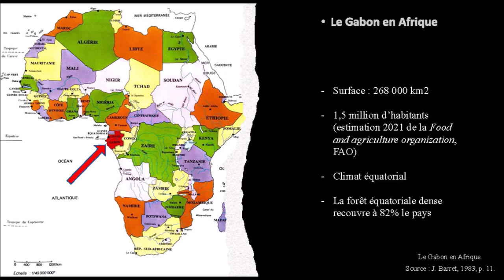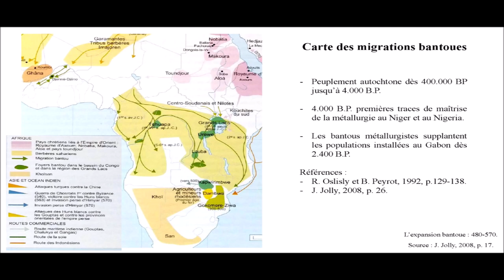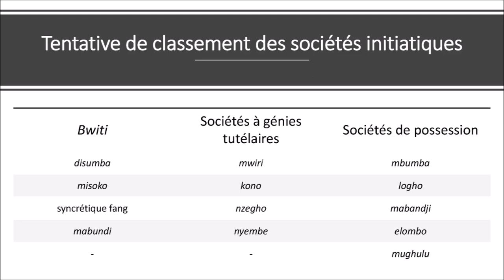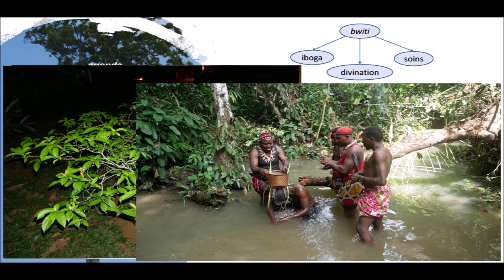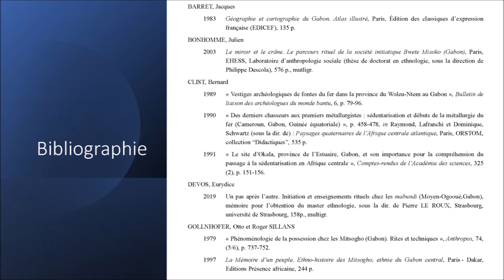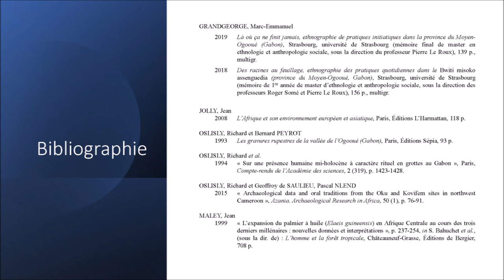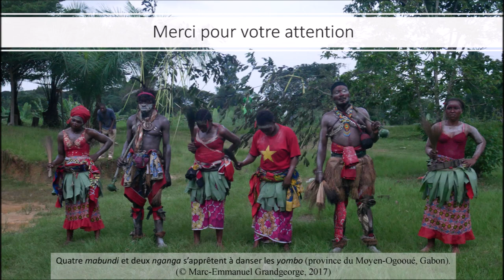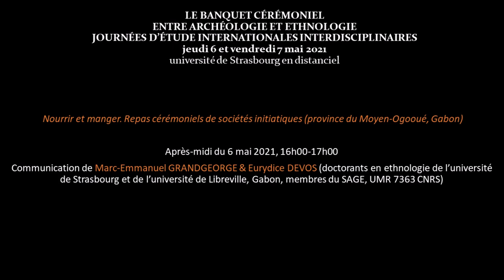CONF. « Repas cérémoniels de sociétés initiatiques (Gabon) », M.-E. Grandgeorge et E. Devos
« Nourrir et manger. Repas cérémoniels de sociétés initiatiques (province du Moyen-Ogooué, Gabon) », conférence de Marc-Emmanuel Grandgeorge & Eurydice Devos (doctorants en ethnologie et anthropologie sociale de l’université de Strasbourg, ED 519 « Sciences humaines et sociales – Perspectives européennes », et de l’université Omar Bongo de Libreville, Gabon, membres du laboratoire SAGE, UMR 7363 CNRS) (7 mai 2021).

Communication aux Journées d'étude internationales interdiscipinaires « Le Banquet cérémoniel. Entre archéologie et ethnologie », dirigées par Matthieu Michler (archéologue, INRAP Alsace, membre d'ARCHIMEDE UMR 7044 CNRS & Unistra), Pierre Le Roux (professeur, Institut d’ethnologie, université de Strasbourg, membre du SAGE, UMR 7363 CNRS & Unistra) et Florent Jodry (archéologue, INRAP Alsace, membre d'ARCHIMEDE), Strasbourg, université de Strasbourg, jeudi 6 et vendredi 7 mai 2021.
Post-production et montage : Matthieu Michler (OpenArkeo).